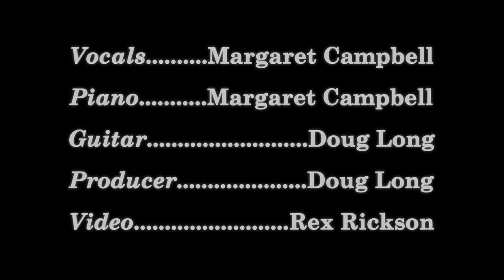Almost There Original Song by Margaret Campbell V2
Dedicates to Addison (age 3) who inspired me with the title